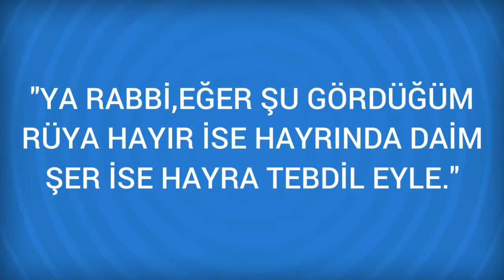Rüyada Sure 049 Hucurat Görmek Ne Anlama Gelir, Ne demektir?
Rüyada Sure 049 Hucurat Görmenin Anlamı Nedir? Öğrenmek için
 Sure 049 Hucurat
 Rüyada Hucurat suresini veya ondan bir parçayı okuduğunu veya üzerine okunduğunu görmek, Allah'ın hükmüne tabi olmaya, kardeşlerini ziyarete, insanların arasını iyilikle bulmaya ve çok sevap işlemeye işarettir.